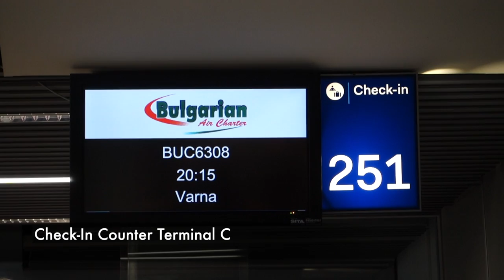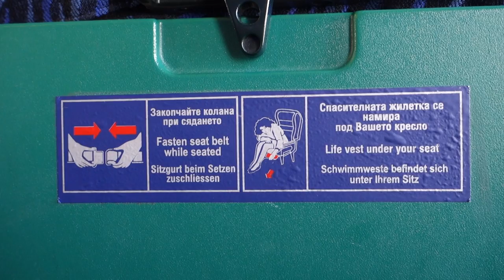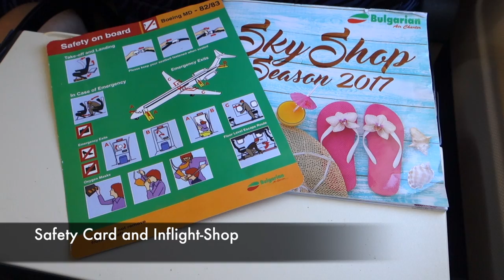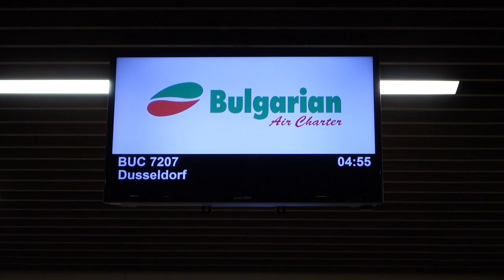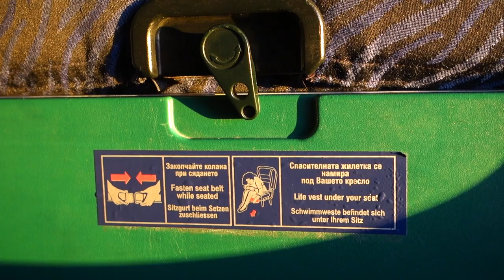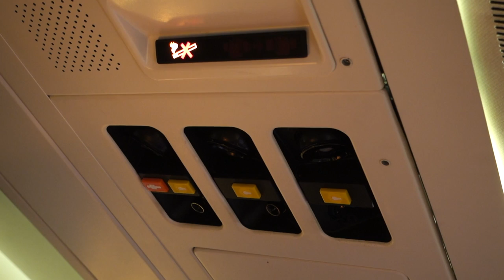McDonnell Douglas MD-82 | Bulgarian Air Charter | Inflight Experience | Düsseldorf to Varna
Flying on one of the last MD-80 aircraft left in regular service in Europe. Join me on these full charter flights from Düsseldorf to Varna.
Bulgarian Air Charter is among the last operators of the MD-80 series in Europe, while at the same time they also acquire Airbus A320 aircraft and replace some of their MD-80. With various MD-80s left in their fleet, the airline operates only on full charter and subchapter basis. This means that flights can only be booked via tour operators.

The MD-80 featured in this video is - like many others - an airframe originally delivered to Alitalia. The interior still sports some former Alitalia equipment.

The video gives you an impression of the inflight experience with BUC on one the last remaining MD-80 services in Europe
My equipment for this video:

Sony DSC RX-100 III
Canon EOS 7D Mk II
Canon EF 70-200 f4 L
Gorilla Pod

Airline: Bulgarian Air Charter
Type: McDonnell Douglas MD-82
Reg.: LZ-LDT
From: Düsseldorf (DUS/EDDL), Germany
To: Varna (VAR/LBWN), Bulgaria and vice versa
Flight: BUC 6308 and BUC 7207
Date: June 2017